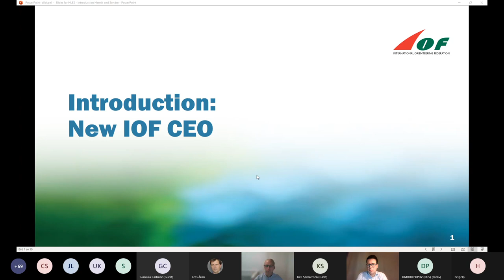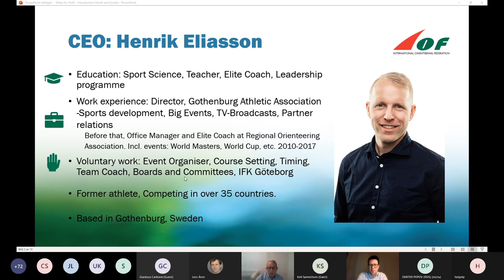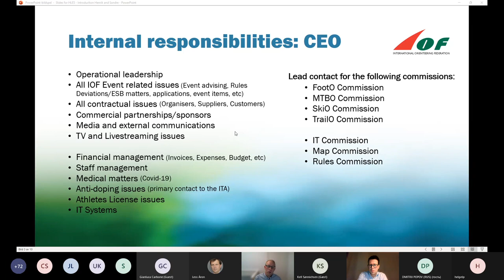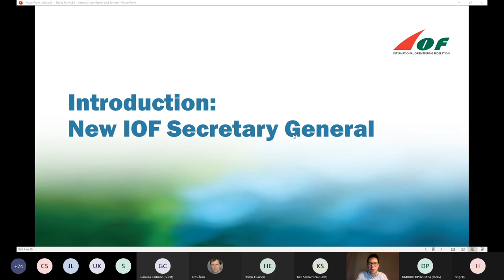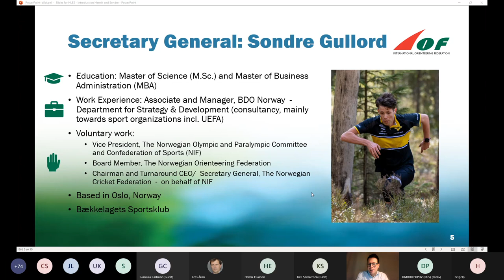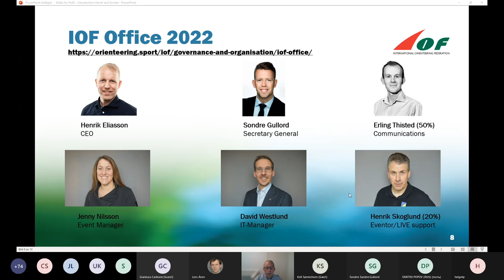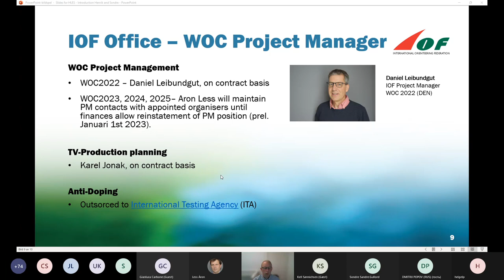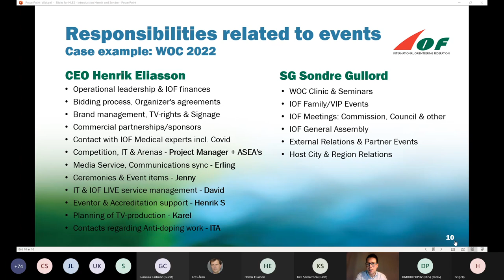HLES 2022 01 02 Presentation of the new IOF CEO and Secretary General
The newly appointed IOF CEO, Henrik Eliasson and his colleague, the newly appointed IOF Secretary General, Sondre Sande Gullord present themselves and the division of work for future high level event organisers